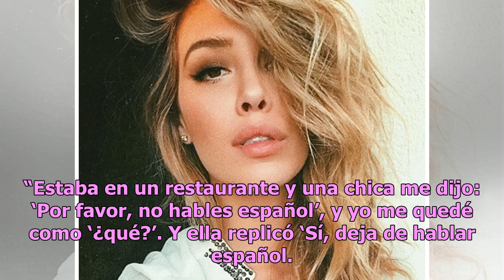Echan a Michelle Salas, hija de Luis Miguel, de restaurante por hablar español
La modelo es víctima de ataque racista en restaurante en Estados Unidos Michelle Salas. Foto: Kelly Sullivan/Getty Images Ser la hija de Luis Miguel no la hace menos vulnerable al racismo. Michelle Salas reveló, mediante un video en Instagram, que la echaron de un restaurante en Estados Unidos porqu...